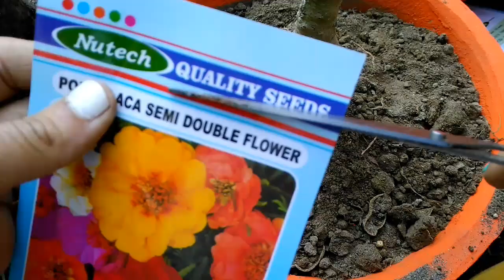ये है सही तरीका Adenium🌹Desert Rose को लगाने का//Best Summer evergreen flowering PLANT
How to grow and develop Adenium in pots||Buy any gardening item or whatsaap on 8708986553